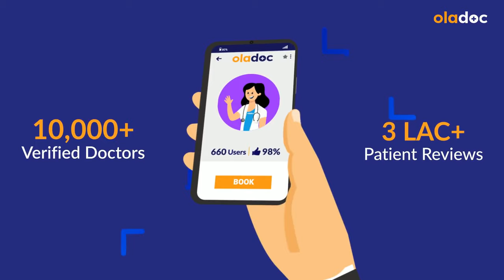Mirgi Ki Bimari Kaise Hoti Hai - Epilepsy Symptoms Treatment In Urdu - Mirgi Ki Alamat Aur Ilaj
Epilepsy (Mirgi) is a chronic disorder that causes unwanted, recurrent seizures. A seizure is a sudden rush of electrical activity in the brain.  Epilepsy is usually diagnosed only after a person has had more than one seizure. The causes of epilepsy (mirgi) for most of the patients are unknown.

Dr. Adnan Ali Shah is one of the top Neurologists, practicing at Dr. Adnan Ali Shah Clinic in Peshawar.

The main symptom of epilepsy (mirgi ki alamat) is recurrent seizures. Epilepsy symptoms (mirgi ki alamat) may include temporary confusion, a staring spell, uncontrollable jerking movements of the arms and legs, and loss of consciousness or awareness. Epilepsy symptoms (mirgi ki alamat) vary depending upon the type of seizure.

The treatment of epilepsy (mirgi ka ilaj) is readily available nowadays and the type of treatment depends upon the patient's condition. There are several ways to get epilepsy treatment (mirgi ka ilaj) i.e medication, a special diet, an implant that works on your nerves or brain, and surgery can all help you feel better.